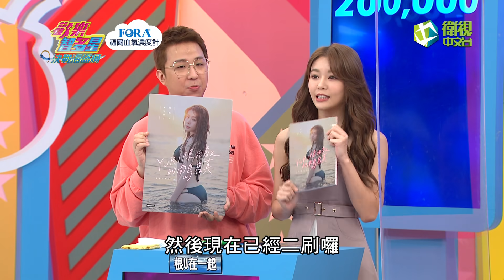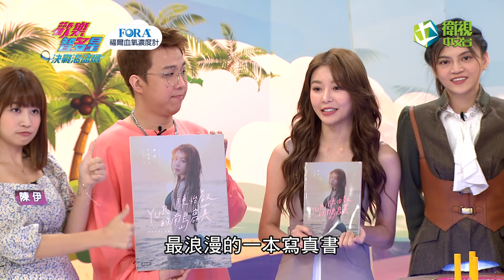歡樂智多星官方正版20210901 決戰海盜桶（胡瓜 葉欣眉 大根 Yuri / 紀言愷 陳伊 / 林凡 小祿）